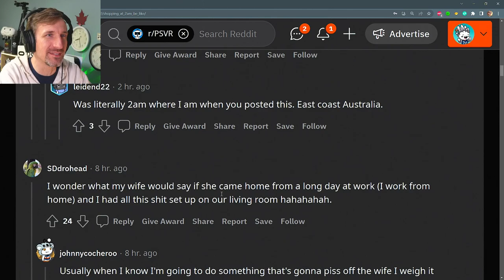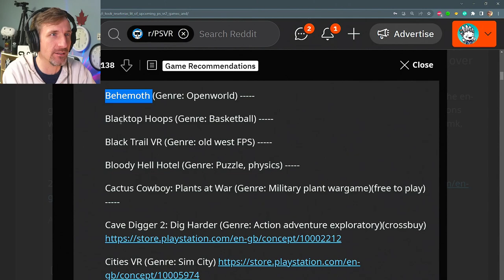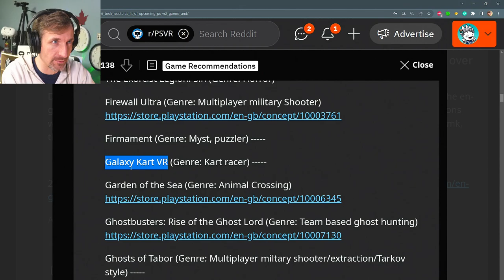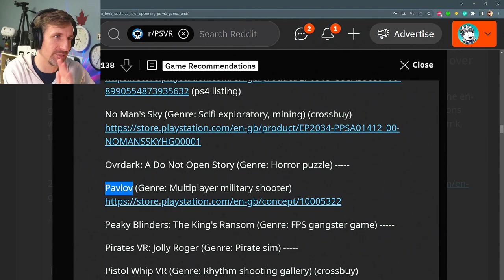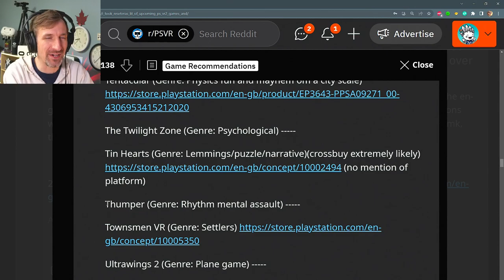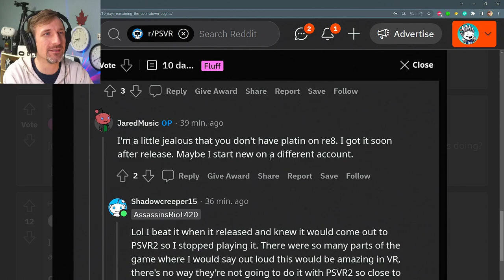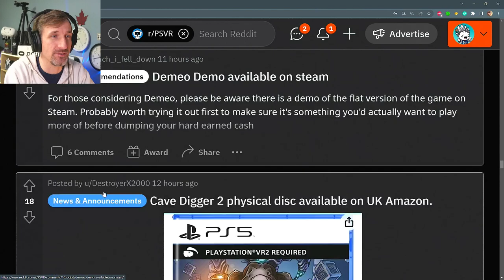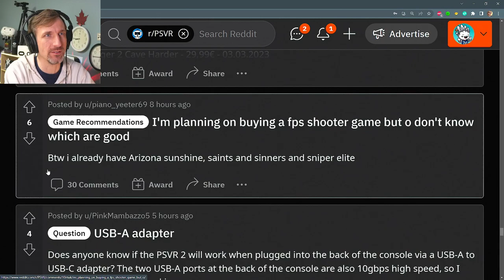ZIM's PSRV2 Reddit Time Capsule #5 - 11 February 2023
ZIM made a promise.  Intoxication or not, you get a daily PSVR Reddit vlog.